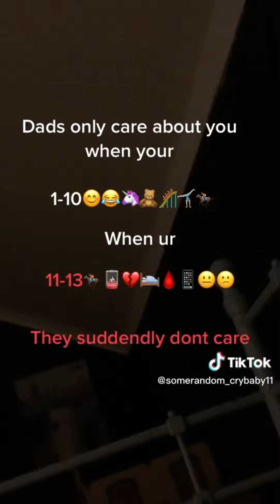They only want you when you’re 11 ~ Cute Tiktok